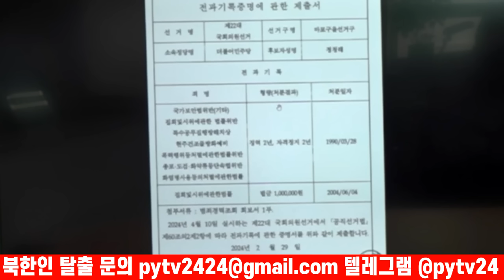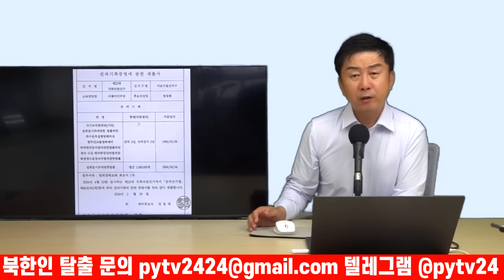[특집] 내부 개싸움에 미소짓는 김정은